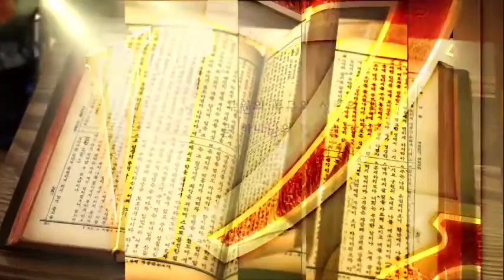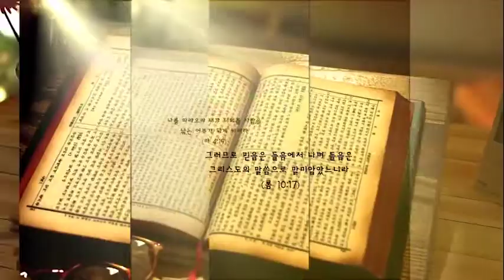첫 열매가 되셨도다 I 고린도전서 15:20~28 I 박인관 목사 I TV강단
2022년 4월 18일 춘천 광염감리교회 TV강단 방송분